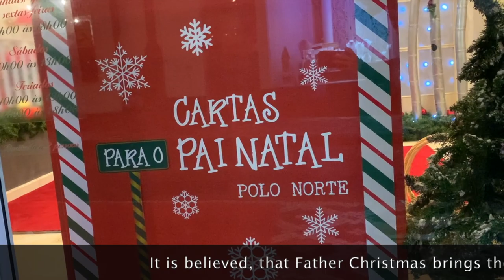Life on the Azores: Christmas on Sao Miguel, Azores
Christmas decoration on Sao Miguel, the Azores, is just like from a fairytale. We took a few days and visited the biggest cities and villages on the island, to check out the Christmas decoration.

The island is quite religious, so they know how to celebrate holidays properly. We visited the following towns and villages to see the decoration: Nordeste, Povoacao, Furnas, Vila Franca do Campo, Sete Cidades, Ribeira Grande and Ponta Delgada. Is there a different city/village you visited during Christmas and liked it? Let me know, I love to hear recommendations!

For the webcams on the island to track the weather on different parts of the island, visit this